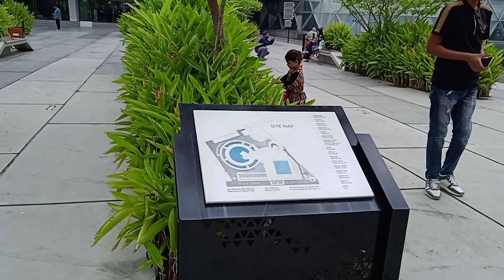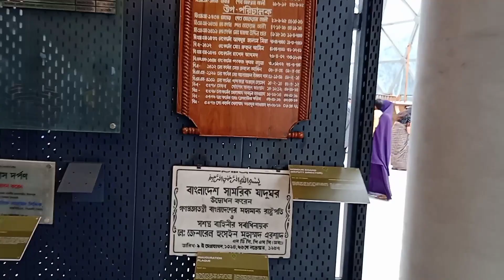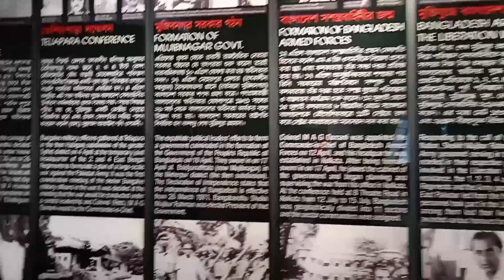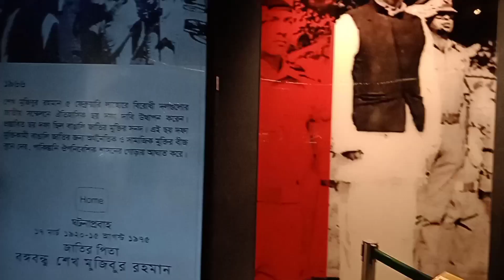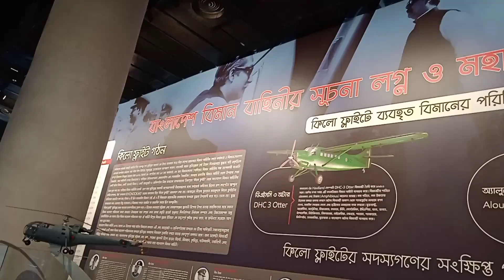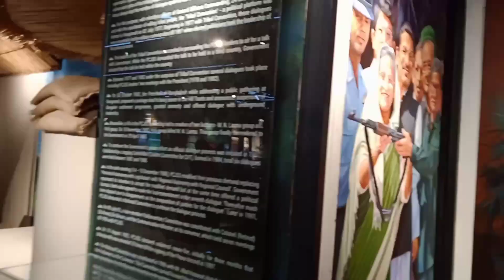Banggobondhu melatary museum , Bijyshoroni .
banggobondhu melatary museum a Dhaka r jekono prante theke aste hobe Bijyshoroni , okhane ei museum ti .